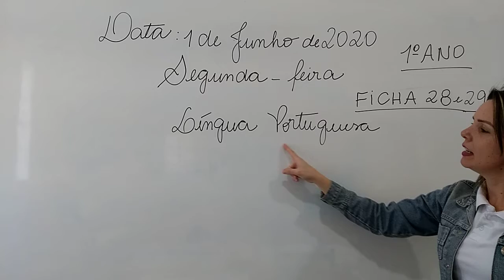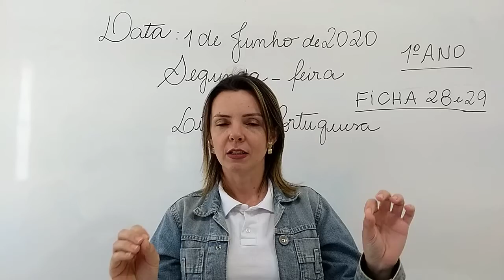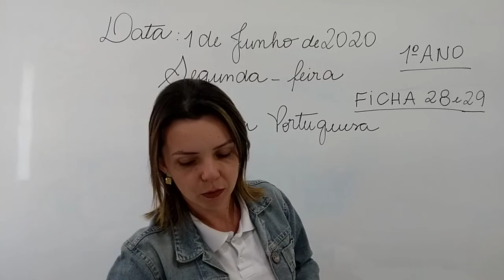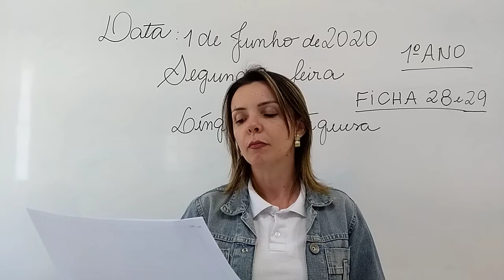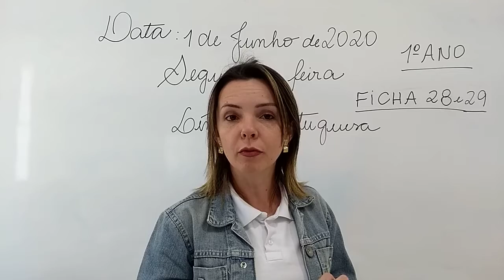1 ANO L PORT 01 06